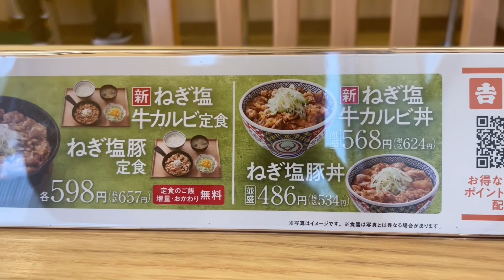吉野家の新発売「ねぎ塩牛カルビ丼2023版」は、スキッと塩だれが旨い❗️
吉野家でねぎ塩牛カルビ丼を食べました。